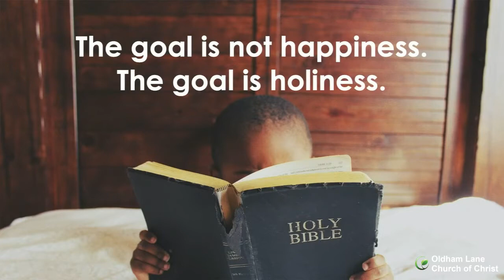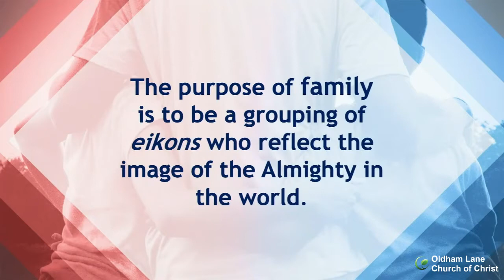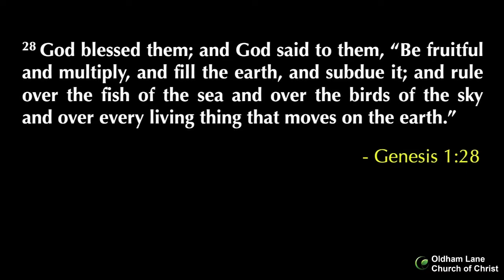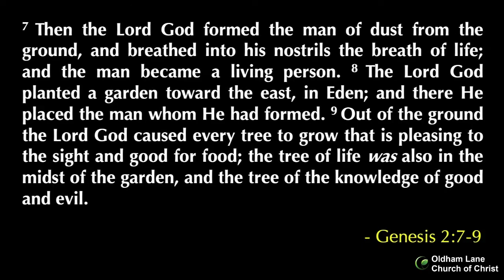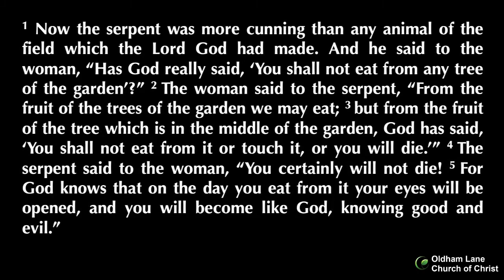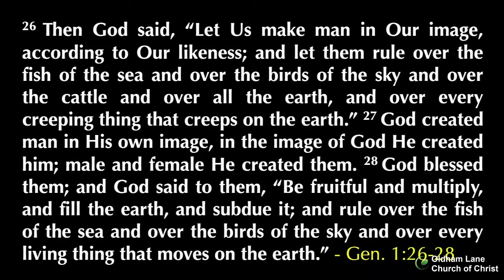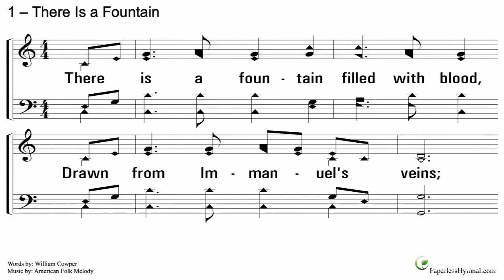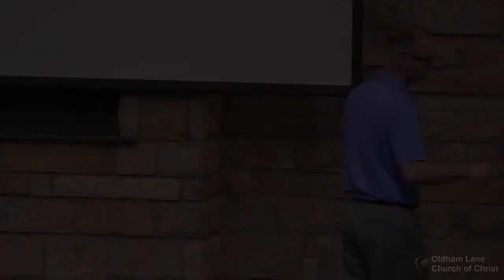This Is Us---Be a Mirror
The goal of family is to be a visible portrait of God. We are to be a reflection of the US who created us. We were made to be image-bearers.